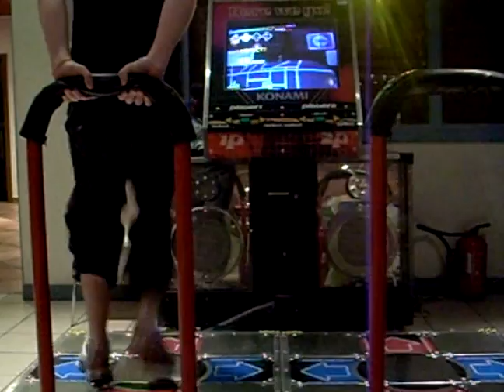[DDR] Konoko no nanatsu no oiwaini, 96.96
This is a video of me (PanStyle) playing Konoko no nanatsu no oiwaini (Heavy) on a DDR SuperNOVA in Haguenau (France).

I used x3 and bar (and my legs also xD).

This score is close to my best. It should be my best if i didn't get a stupid good and a stupid miss near the end (not because of pad, just because of me). Anyway ^^